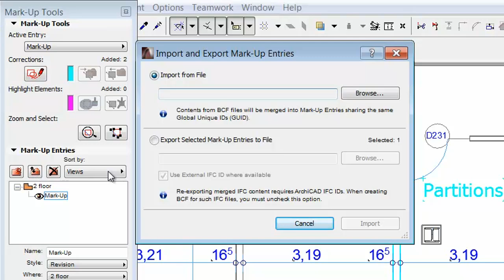Mark-Up Interface Improvements in ARCHICAD 18